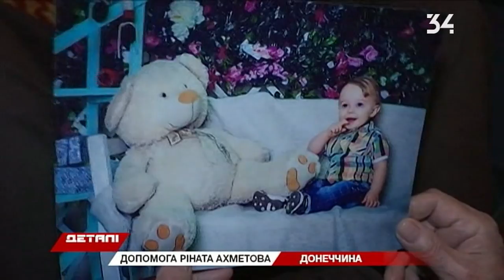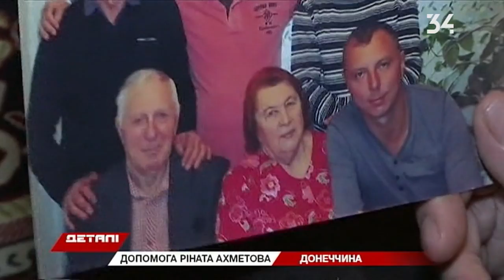Фонд Ріната Ахметова передає 10 тис. продуктових наборів для ветеранів праці Донбасу